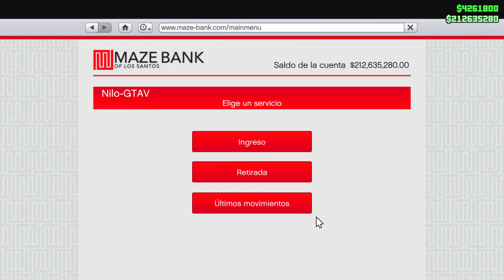ROCKSTAR REGALA DINERO GRATIS EN GTA 5 ONLINE! (PS4/PS5/XBOX ONE/XBOX SERIES/PC)